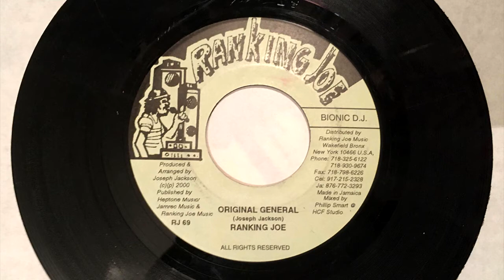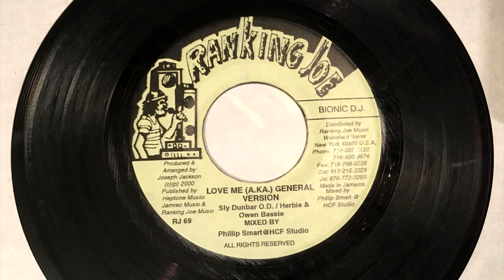Ranking Joe - Original General + Version